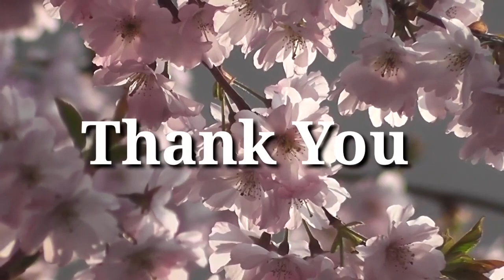V2 Vlogs Intro | Akshay Sharma Vlogs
Dear Frndz
                 Aaj Ky Is Vlog Main New Youtube Channel V2 Vlogs K Intro Ko Dekhaya Gya Hai Aap Ko Intro Kaisa Lga Plz Comment Box Main Comment Jrur Kry Or Sath He Humare Is Channel  Ko Subscribe Kr Le Thank You